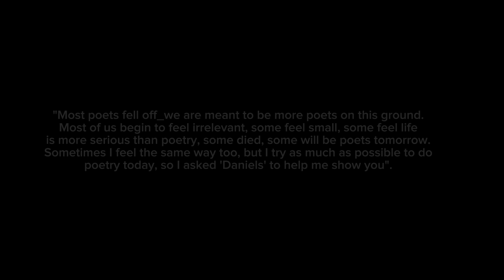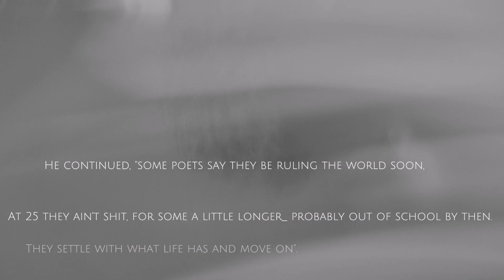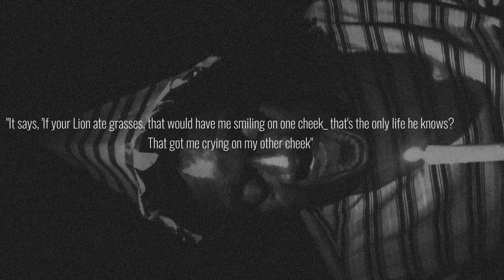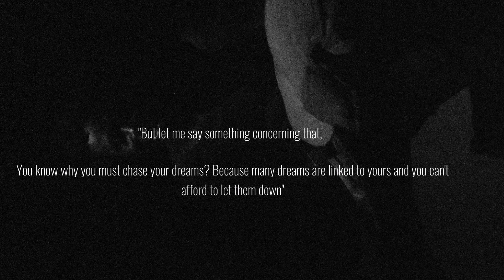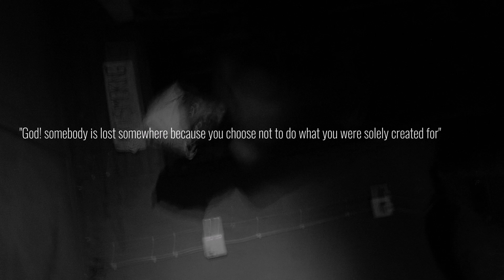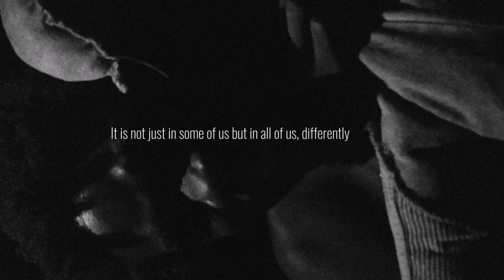Dead dreams ft Isaac Daniel's (Official Video)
Most poets fell off_we are meant to be more poets on this ground. Most of us begin to feel irrelevant, some feel small, some feel life is more serious than poetry, some died, some will be poets tomorrow. Sometimes I feel the same way too, but I try as much as possible to do poetry today.